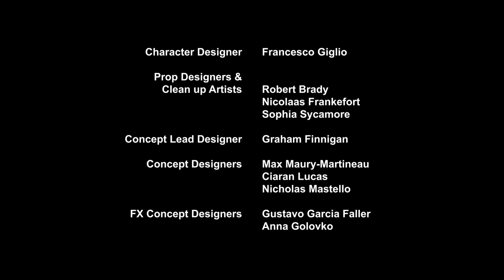Transformers Bumblebee Cyberverse Adventures⚡️2 PART SPECIAL⚡️ (2/2) ⚡️ The Perfect Decepticon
The peace treaty between the Autobots and Decepticons is put to the test when a new threat arrives bringing a war from another reality.

During the war on Cybertron, Optimus Prime and a team including Bumblebee have left the planet to search for the Allspark. The Decepticons catch wind that the ancient artefact is on Earth, and leave to investigate! In the second season, several decades later, the revived Autobots and the recently arrived Decepticons now battle over the fate of Earth thanks to the knowledge that the Allspark is somewhere on the planet, protected by its guardian. In the third and final season, the Autobots manage to retake Cybertron from the Decepticons, but otherworldly invaders arrive and take control of the planet!

Meet the Cyberverse characters:
 The Autobots:
Autobot medic
Communications Shockwave
Operations Deadlock